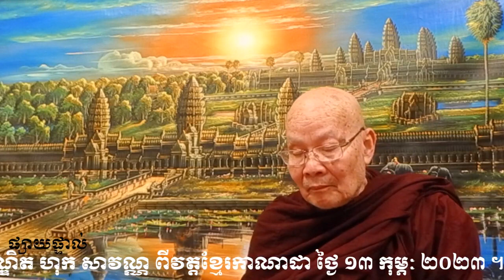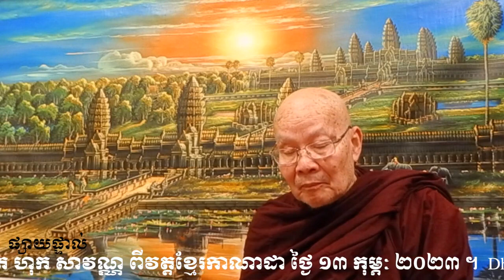Dhamma talk by Dr Hok Savann on February 13